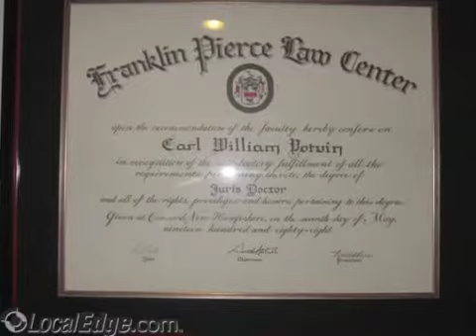Law Office Of Carl W Potvin Rochester NH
Law Office Of Carl W Potvin
wills estate planning, divorce attorney, slip and fall, personal injury lawyer,auto accident injury, law office, living wills, real estate closings, legal service, family law lawyer, probate, trial lawyer, criminal